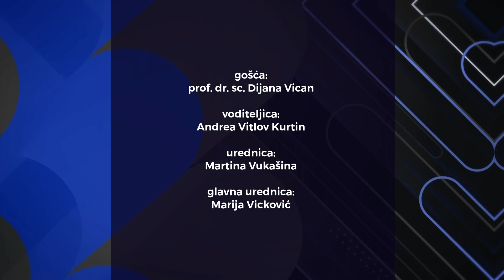ORBIS EU 04